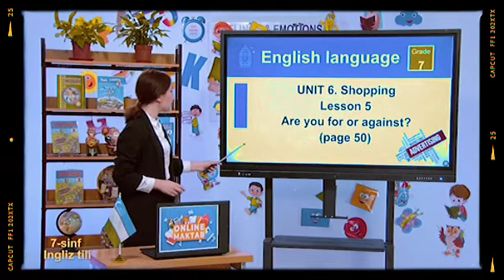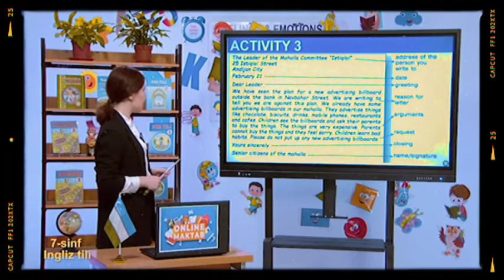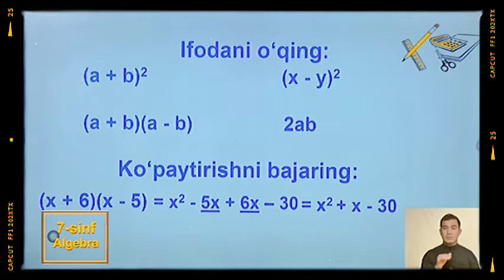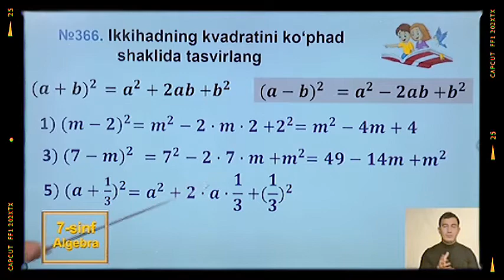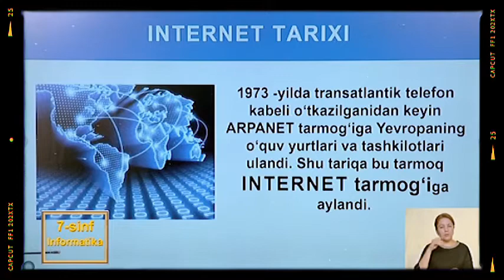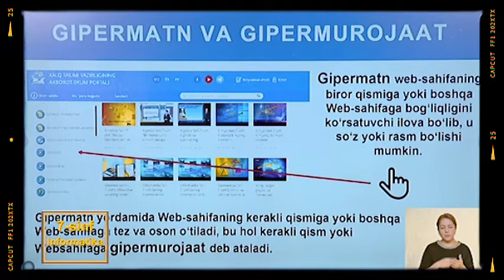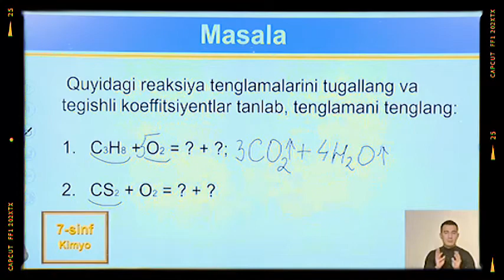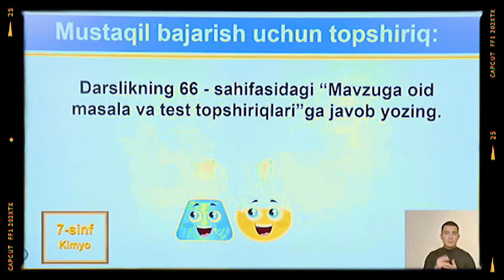7-SINF 8-FEVRAL ONLINE MAKTAB ONLINE DARSLAR